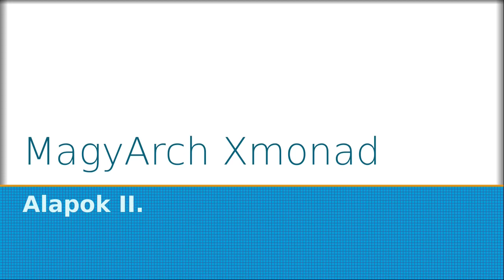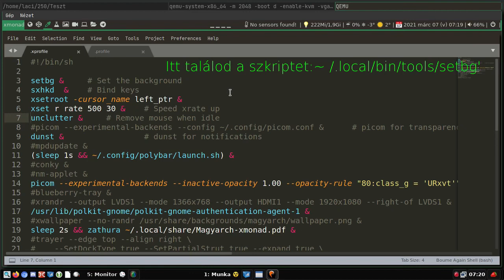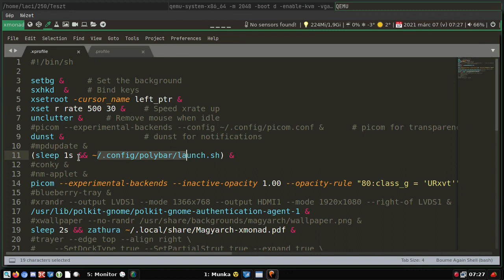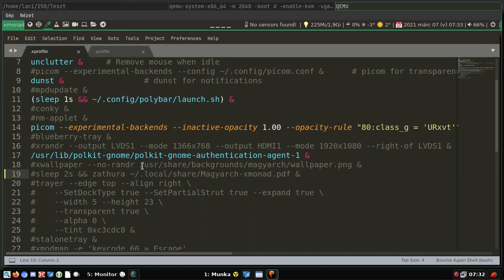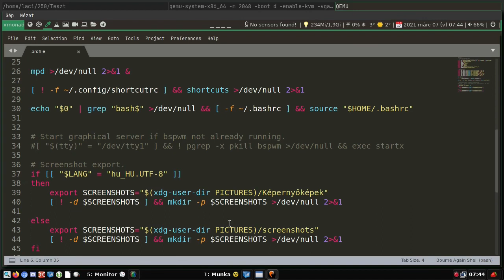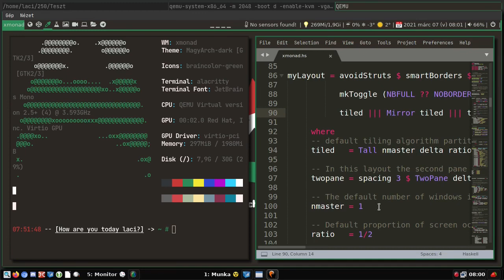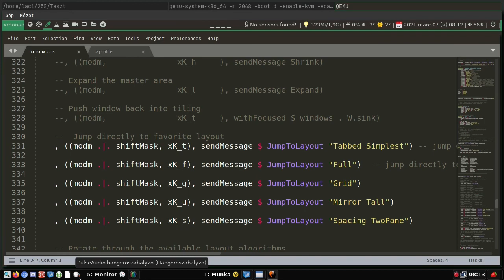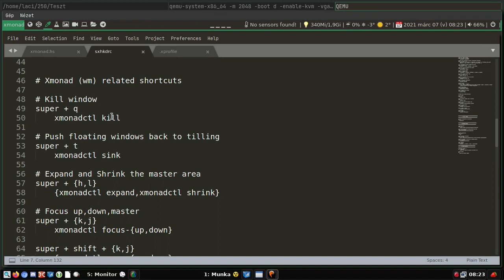MagyArch xmonad - Alapok II.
A mai Magyar Linux Videóban a MagyArch Xmonad polybar verziót folytatjuk. Az első blokkban két fontos - de nem csak az Xmonad-ot érintő - konfigurációs fájlba nézünk bele. Pár kiegészítő gondolat mentén már nem lesz probléma a személyre szabással sem. A második blokkban a layoutokkal, az elrendezésekkel foglalkozunk. Milyen elrendezés van ebben az összeállításban és mire lehet használni őket? Ami ennél is fontosabb: belenézünk a xmonad.hs és az sxhkd állományba, hogy megkeressük azokat a gyorsbillentyűket, amikkel a layoutokat vezéreljük, de a leírás már nem tér ki rá. Így bármilyen Xmonad rendszerben megtaláljuk a billentyűkötéseket, eligazodunk az alapvető használatban.

Jó Linuxozást!